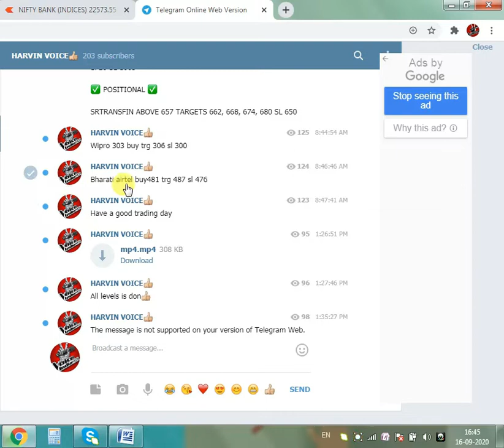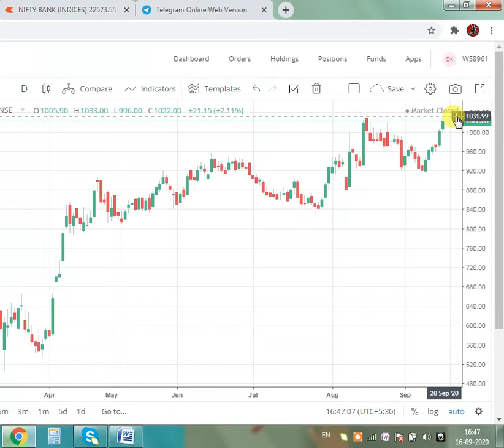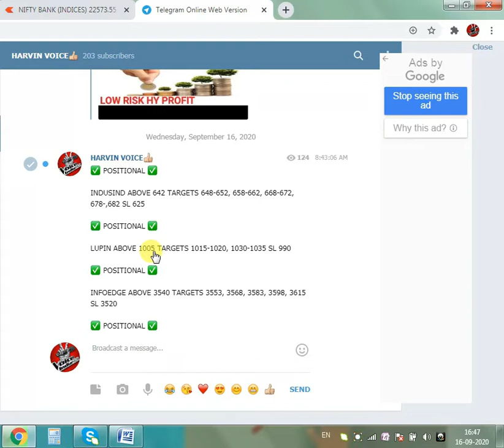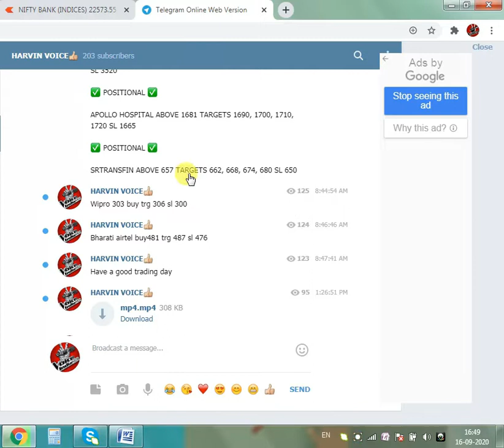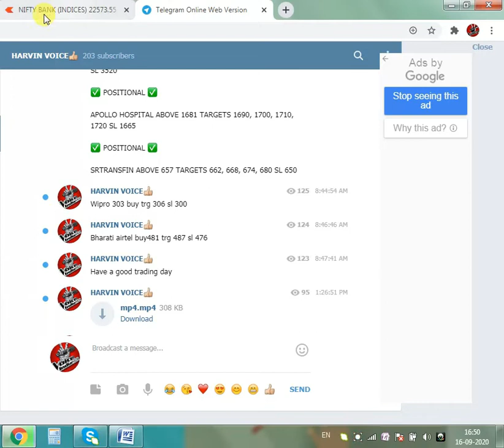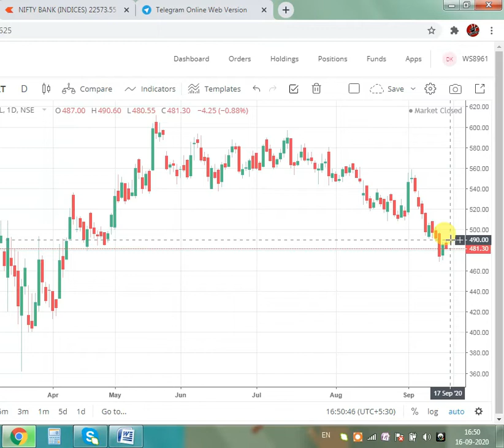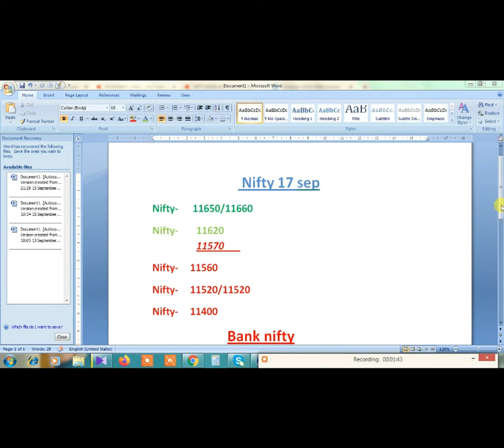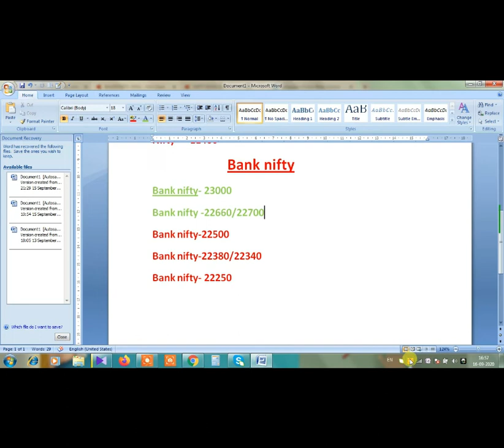Daily market updates in telugu |Tomorrow nifty and bank nifty leaves | best setup on 17/sep 2020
500 Rs For Refer & Free Dmat Account😍😍

1. ఈ  క్రింద ఉన్న Link తో మాత్రమే Register అవ్వాలి!

2. Aadhar + number Link అయి ఉండాలి.

STEPS :

1. ముందు link ద్వారా యాప్ install చేసి open చేస్తే క్రింద ఉన్న "create account" నొక్కండి!

2. ఇప్పుడు Mail, Number ఇచ్చి "Send OTP" కొడితే వచ్చిన OTP ని Enter చేసి Signup నొక్కండి!

3.  ఇప్పుడు PAN, DOB ఇచ్చి "Next" నొక్కి మీ Gender, marital status, Annual income ఇవ్వండి!

4. వీటితో పాటు మీ "Tax residency" India కాకుండా వేరే దేశమా అంటే "No" కొట్టి  ☑️ Accept చేసి "Next" నొక్కండి!

5. ఇప్పుడు Priority ని Select చేసి "Next"  కొడితే Congrats వచ్చి "Open account" అంటుంది, "Yes" నొక్కండి!

6. మీ Bank details తో పాటు account type ఇచ్చి Next నొక్కితే మీ Sign photo upload చేసి Income proof అవసరం లేదు, Next నొక్కండి!

7. Refer&earn వస్తే Skip కొట్టి Esign with aadhar OTP కొట్టి blue colour లో ఉన్న "Virtual id generate page" link open చేస్తే అప్పుడే వచ్చిన OTP ఇవ్వండి!

8. తరువాత ఒక PDF వచ్చి "Sign now" అది నొక్కి మీ Aadhar number ఇస్తే OTP వస్తుంది, ఆ OTP Enter చేసి Submit చేస్తే Application Complete అవుతుంది!